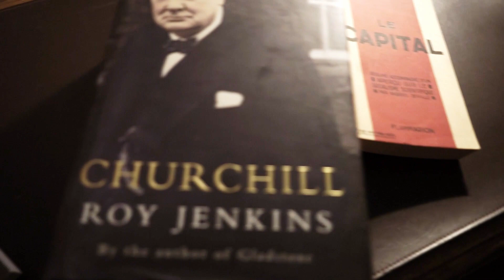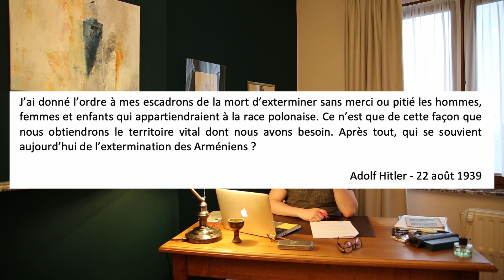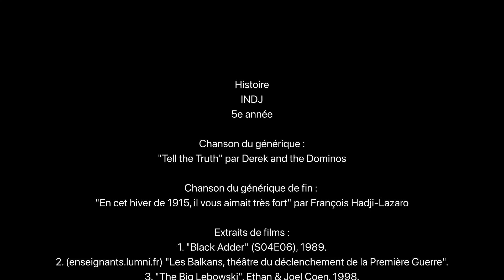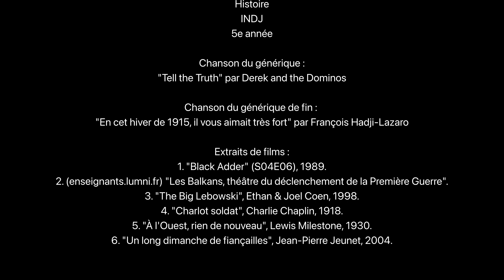5e année - Ch. 12 : les causes de la Première Guerre mondiale